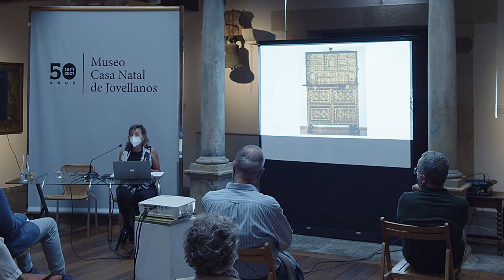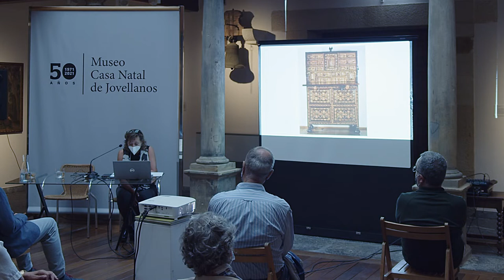Los manuscritos de Jovellanos, por Elena de Lorenzo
Segunda conferencia del ciclo de dedicado a la figura de Gaspar Melchor de Jovellanos, organizado por el Museo Casa Natal de Jovellanos en colaboración con el Instituto Feijoo de estudios del siglo XVIII con motivo del 50 aniversario del museo.

En "Los manuscritos de G. M. de Jovellanos", Elena de Lorenzo Álvarez, directora del Instituto Feijoo de Estudios del Siglo XVIII y profesora de Filología Española de la Universidad de Oviedo,  realiza un recorrido por los manuscritos que se escribieron y custodiaron en la casa natal (hoy, Museo) y su historia: cientos de cartas, obras literarias y reconocidos informes fueron escritos, enviados, copiados y custodiados en el cuarto de la torre.

Conferencia impartida en el Museo Casa Natal de Jovellanos el 23 de septiembre de 2021.